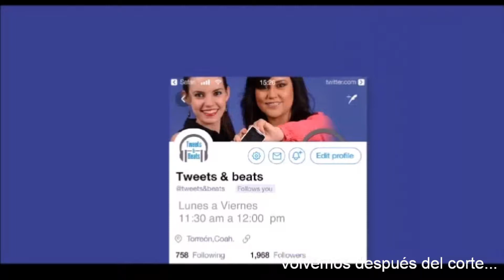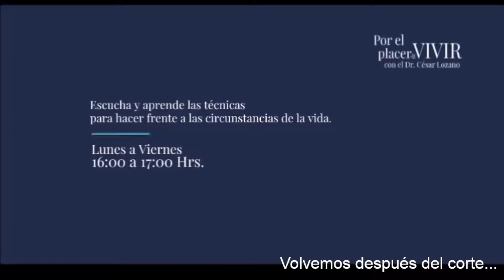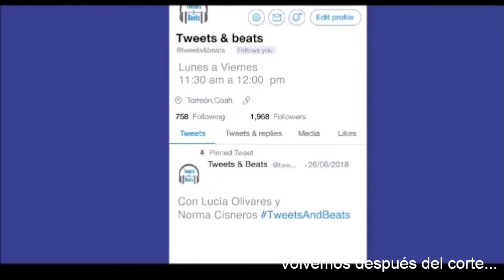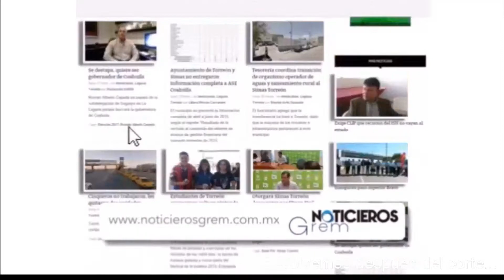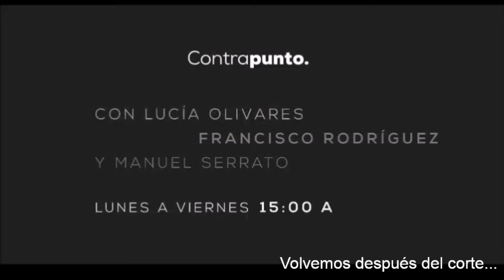¿Qué debemos hacer con los perros callejeros”, Tema de la Semana en Contextos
Lo invitamos a escuchar el TEMA DE LA SEMANA del programa Contextos de este sábado 13 de agosto de 2022, donde se habló de los perros callejeros.

“¿QUÉ DEBEMOS HACER CON LOS PERROS CALLEJEROS”
Invitados:
Jorge Mario Galván Zermeño, Director de Salud Municipal de Torreón,
Argentina Carrillo, presidenta de Defensoría Animalista Laguna

Escucha Contextos📻🎙
Lunes a Sábado
7:00 am  a 10:00 am
Kiuu 91.1 FM
Noticieros GREM